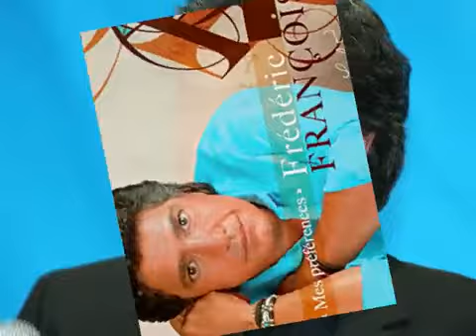WE ARE THE BEST GROUP IN THE WORLD *THE OLD SONGS GROUP ON FACEBOOK *WE SHARE MUSIC LOVE AND RESPECT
On s'aimera toute la vie -Frederic Francois. ARE THE BEST GROUP IN THE WORLD *THE OLD SONGS GROUP ON FACEBOOK♥